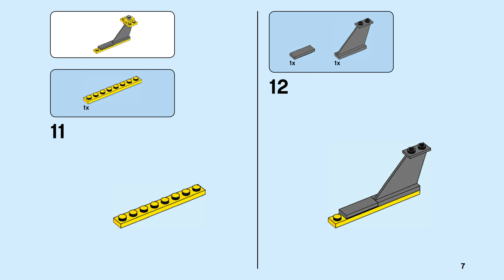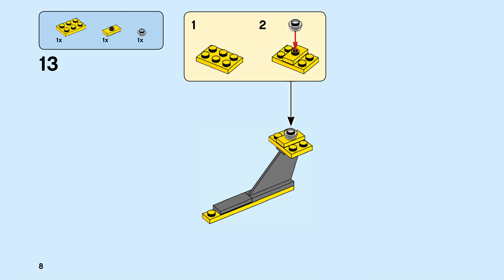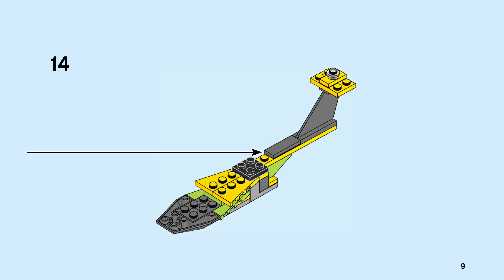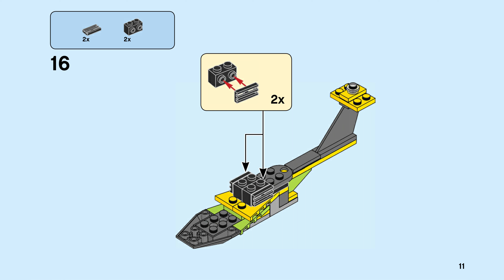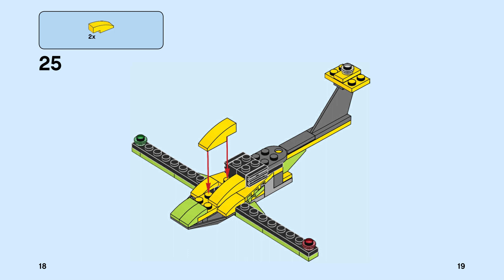LEGO 31092 Helicopter Adventure (4K) - building instructions 3/3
Building instructions for 31092, Helicopter Adventure

Item: 31092
Ages: 6+
Pieces: 114
Year: 2019